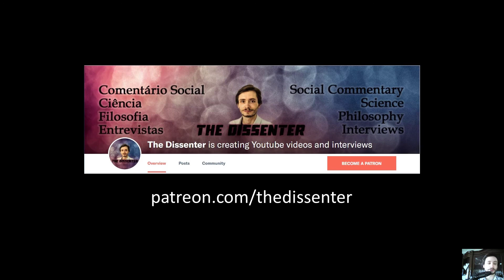#56 Simon Blackburn: Metaethics, The Bases of Ethical Systems, Meaning of Life, and Beauty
Dr. Simon Blackburn taught Philosophy at the University of Cambridge. He is a distinguished research professor of philosophy at the University of North Carolina at Chapel Hill. He is also a Fellow of Trinity College, and a member of the professoriate of New College of the Humanities. He was previously a Fellow of Pembroke College, and has also taught full-time at the University of North Carolina as an Edna J. Koury Professor. He is a former president of the Aristotelian Society. He was elected a Fellow of the British Academy in 2002, and a Foreign Honorary Fellow of the American Academy of Arts & Sciences in 2008.
In this episode, the conversation centers around metaethics. We talk about evolutionary theory as the basis of morality; the shortcomings of reason; the is-ought dichotomy; the properties of moral axioms; the ethics of religion; the internal contradictions of moral relativism; the condition of nihilism; free will and personal responsibility; truth and cruelty; pleasure in ethics; religion, science, and the meaning of life; the philosophical problem of immortality; and the relationship between beauty, truth, and morality.

Time Links:
01:05  What is metaethics?
04:05  Evolutionary theory as the basis of morality
10:41  The trouble with reason
22:53  The is-ought problem
29:36  About moral axioms
38:50  The ethics of religion
42:28  Contradictions of moral relativism
47:45  Nihilism
52:49  Free will and personal responsibility
57:50  Can truth be cruel?
1:01:45  Pleasure in ethics
1:05:30  Religion, science, and the meaning of life
1:09:04  Immortality
1:11:21  How is beauty related to truth and morality?
1:17:18  Follow Dr. Blackburn’s work
Follow Dr. Blackburn’s work:
A HUGE THANK YOU TO MY PATRONS: KARIN LIETZCKE, ANN BLANCHETTE, BRENDON J. BREWER, JUNOS, SCIMED, AND PER HELGE HAAKSTD LARSEN, AND LAU GUERREIRO!